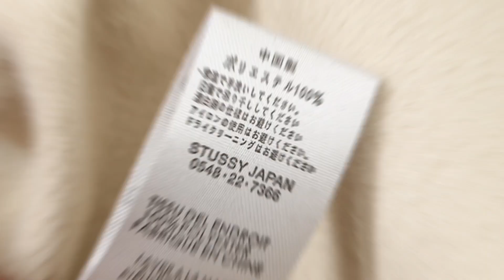Can you see yourself strutting in this outfit like a runway model?